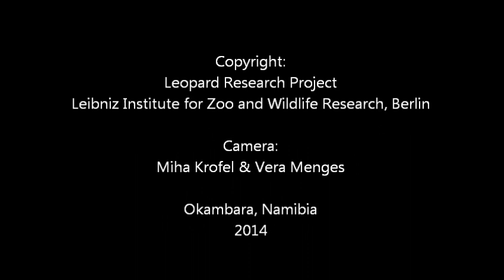Video monitoring of leopard prey in Namibia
Recordings of video-trap set at the leopard prey remains.

Location:
Okambara Farm Western Kalahari, Namibia

Copyright:
Leopard Research Project - Leibniz Institute for Zoo and Wildlife Research

Camera: Miha Krofel & Vera Menges